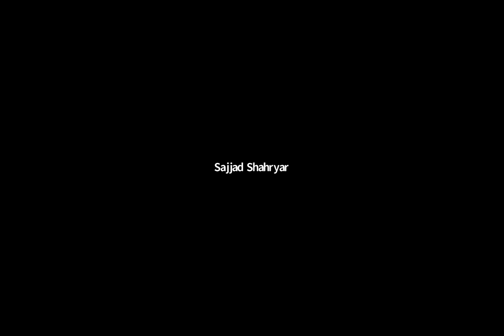ICAB PL Financial Management Class 3 Mr Masud Khan FCA India 3